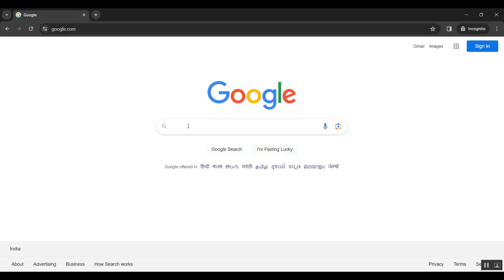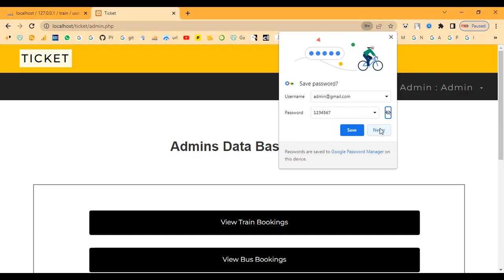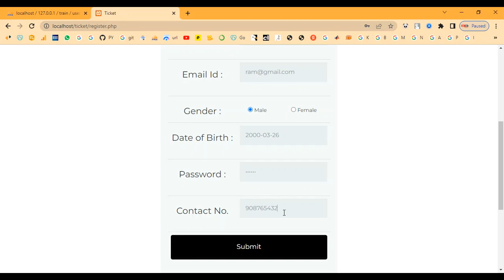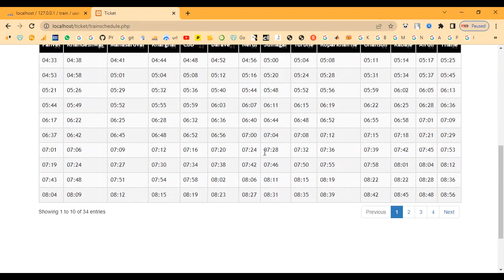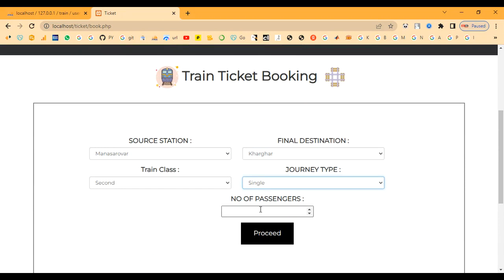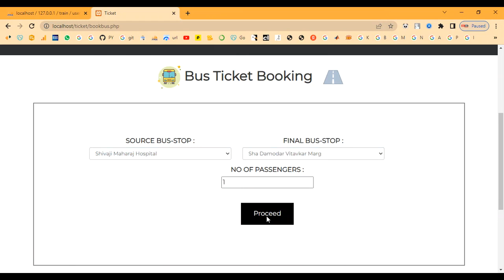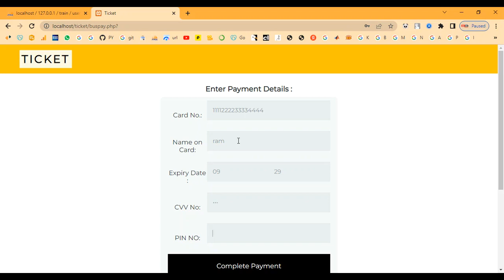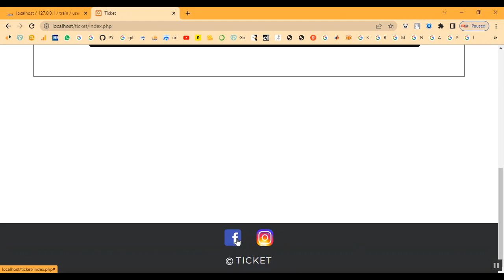Ticket Booking Portal in PHP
IEEE PROJECTS 2024 TITLE LIST

* Complete Source Code
* Complete Documentation
* Complete Presentation Slides
* Flow Diagram
* Database File or Dataset
* Screenshots
* Execution Procedure
* Video Tutorials
* Supporting Softwares

Support Specialization
* 24/7 Support
* Ticketing System
* Voice Conference
* Video On Demand
* Remote Connectivity
* Document Customization